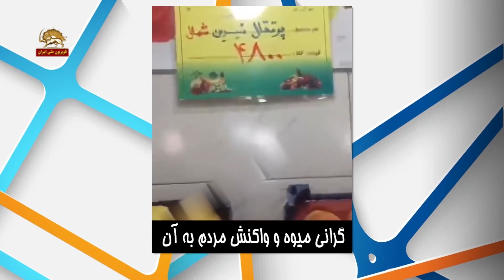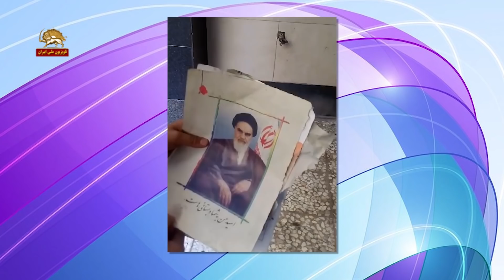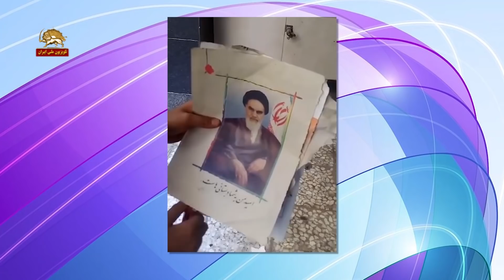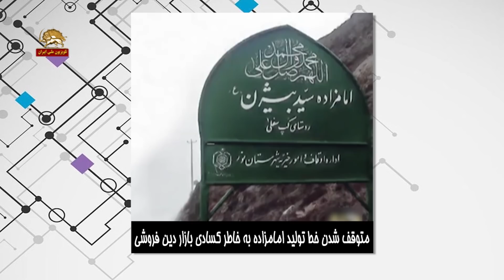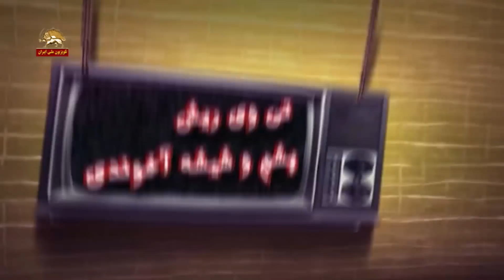یه عالمه خبرهای خنده دار از خامنه ای و روحانی بعد از تحریم آمریکا و ترامپ